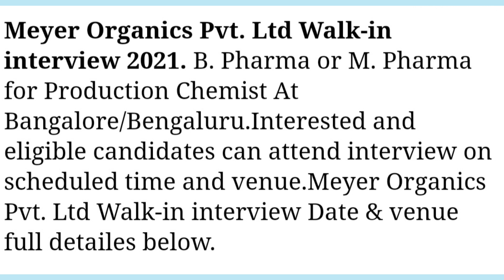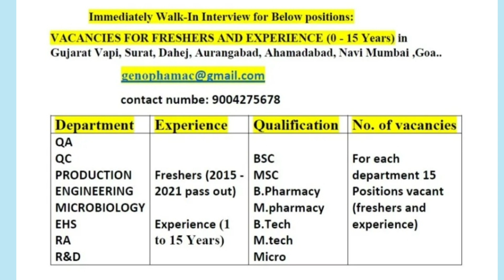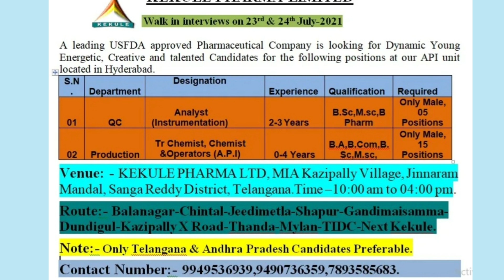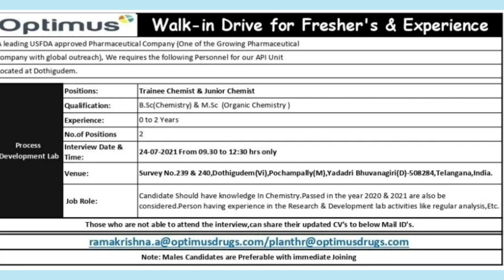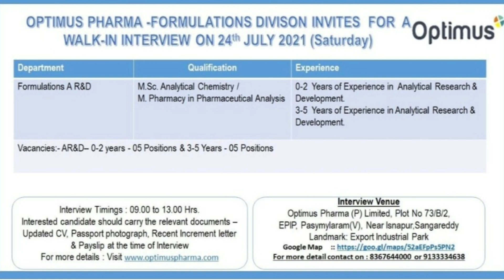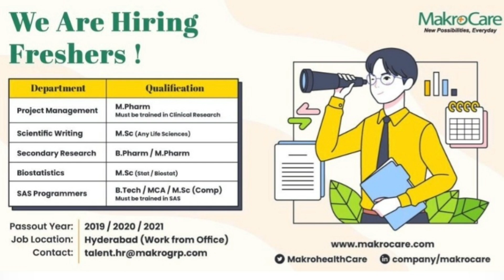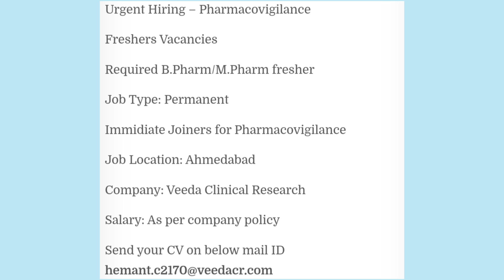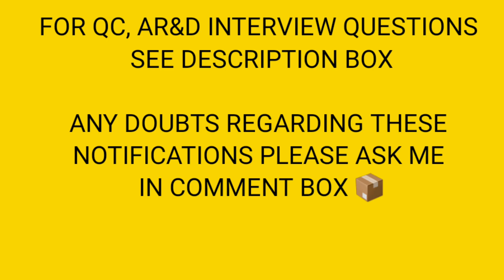Huge job openings for freshers in pharmaceutical industry at Hyderabad and Vizag locations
Job openings for freshers in pharmaceutical industry.  Try to attend maximum interviews.

Top 100 Quality control interview Questions for freshers

Leaves and Holidays information in pharmaceutical industry